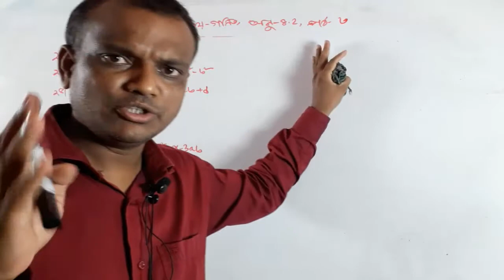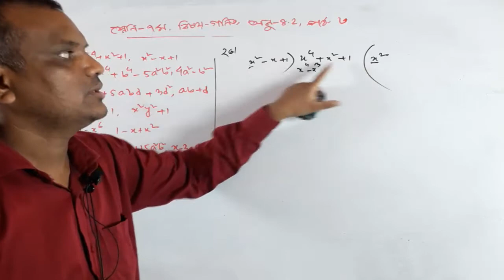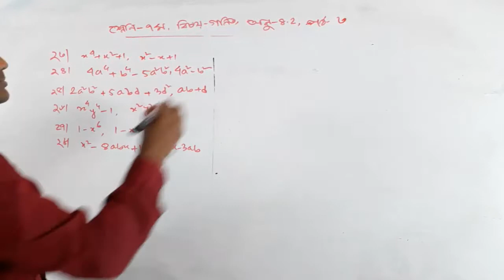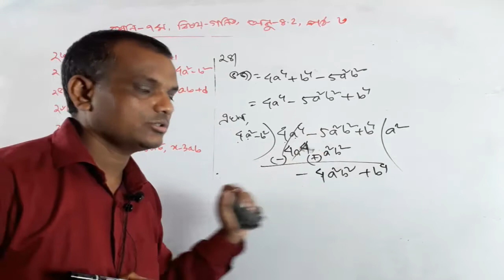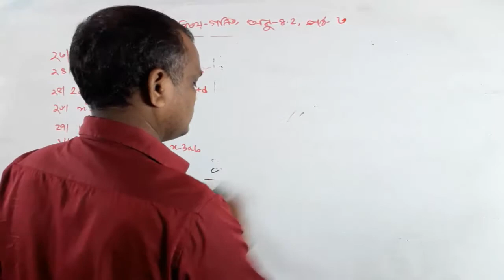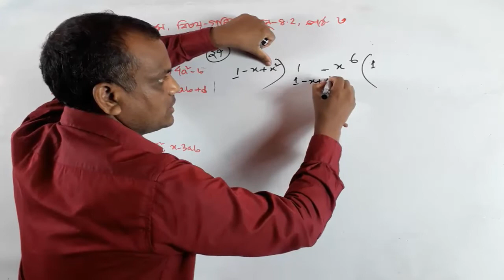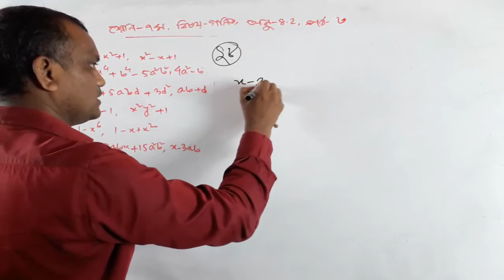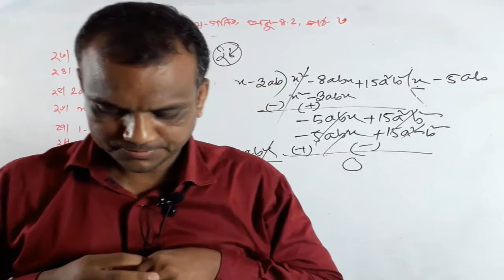Class 7 Math Chapter 4.2 (Part 3) ll সপ্তম শ্রেণি গণিত অধ্যায় ৪.২ ll AShraful Sir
15 july homework, 15 july home work, homework 15 july

14 july homework,14 july home work,home work 14 july,

BARIR KAJ, oneline class, songsod tv,
home work 29 june class,home work sangsad tv live class,barir kaj class 6 to ten,
home work class 7 sangsad tv, high school home work, HOME WORK YESTERDAY

2 july class 8 home work, 2 july home work, home work 2 july, 2 july home work class `10, amar ghore amar school, one line school, high school home work, home work 2 july, home
 work 2 julai,5 july class 9